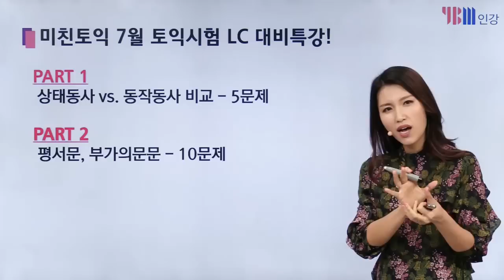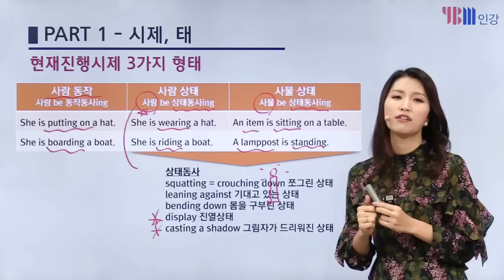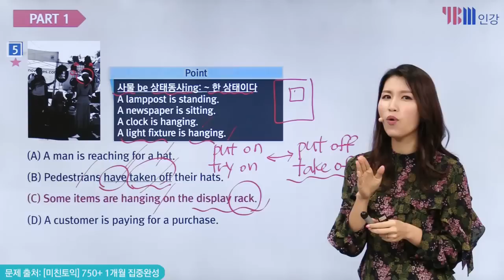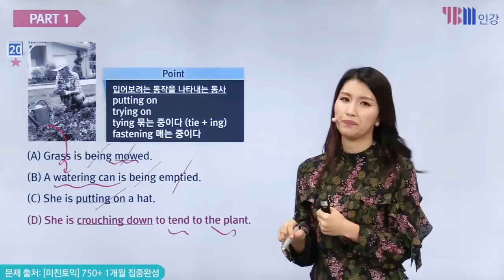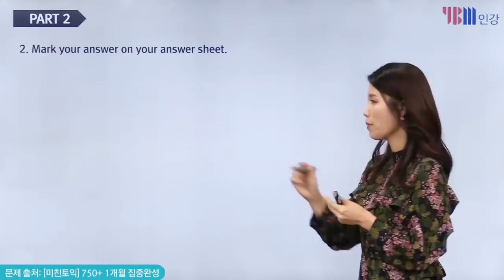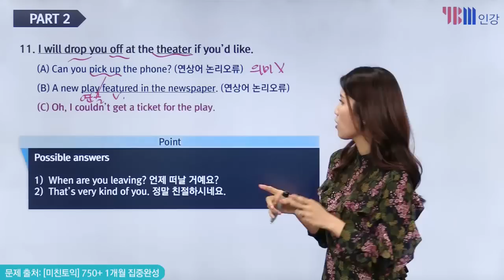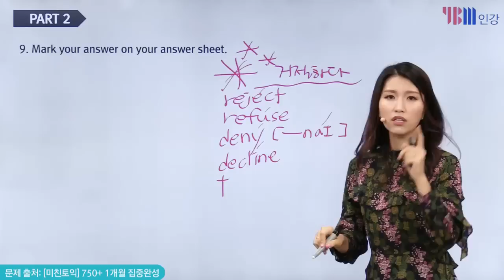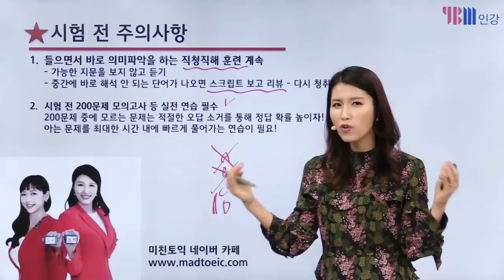[YBM인강/토익] 7월 29일 토익대비특강 LC_미친토익 최윤선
YBM 미친토익 LC 최윤선 강사가 공개하는 18년 7월 토익전략

PART 1
1. 상태동사와 동작동사를 구분하자.
   ex) putting on은 동작동사 / wearing은 상태동사)
2. 현재진행시제의 3가지 형태
    (사람 동작, 사람 상태, 사물 상태)를 기억하자.

PART 2
1. 오답 3총사인 ‘유사발음 어휘’, ‘파생어’, ‘의미가 다른 반복어’를 알아두자.
2. PART 2의 유형은 의문사 의문문, 일반 의문문, 기타 의문문이 있다.
3. 평서문과 부가 의문문의 답이 되는 포인트를 기억하자.